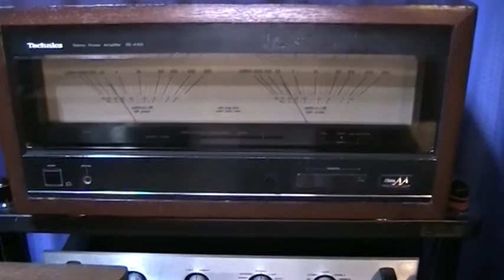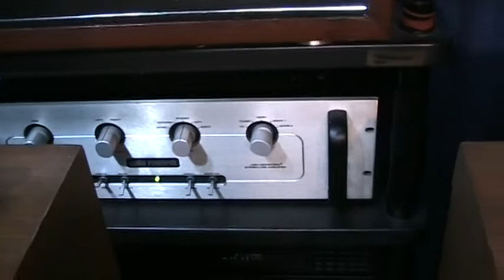lungyim~Acoustic Research AR-3 - Audio Research LS1 - Technics SE-A100 ( 4 )